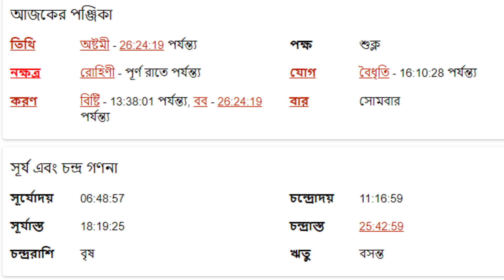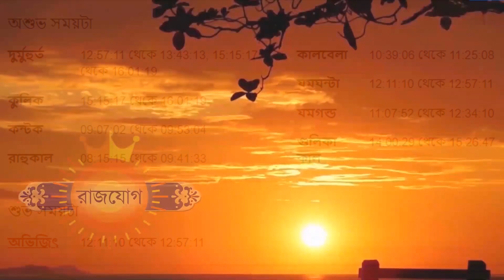২৭শে ফেব্রুয়ারী ২০২৩ - বৃশ্চিক রাশি - Vrishchik Rashi 27th February 2023 Ajker Rashifal - Scorpio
২৭শে ফেব্রুয়ারী ২০২৩ - বৃশ্চিক রাশি - Vrishchik Rashi 27th February 2023 Ajker Rashifal - Scorpio